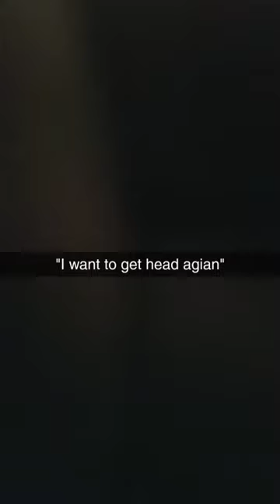Prank my mom😲(Spanish needed)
Add me in snapchat at Justin56712